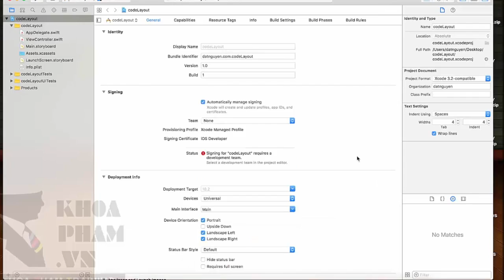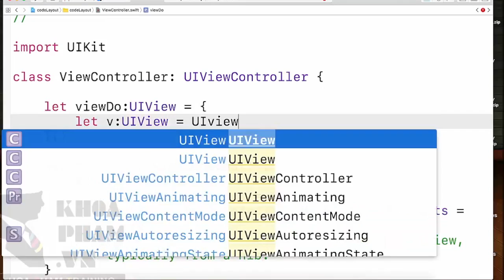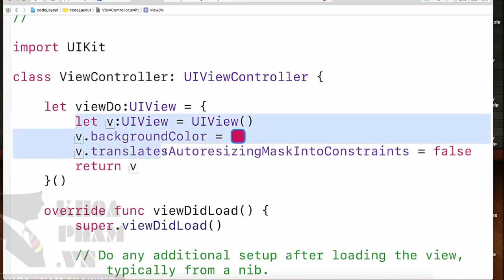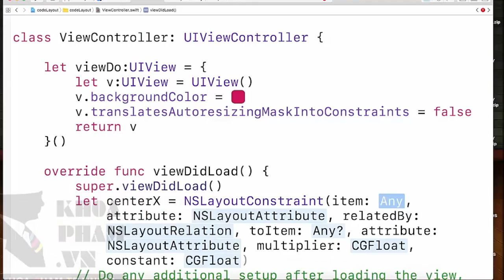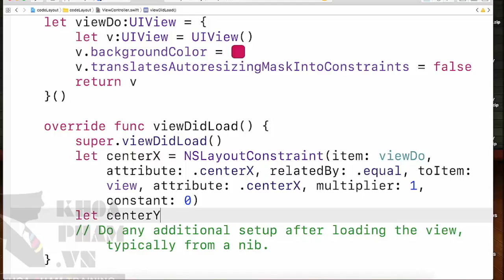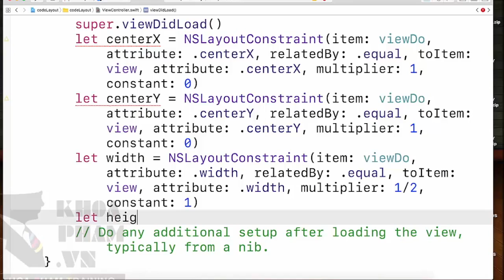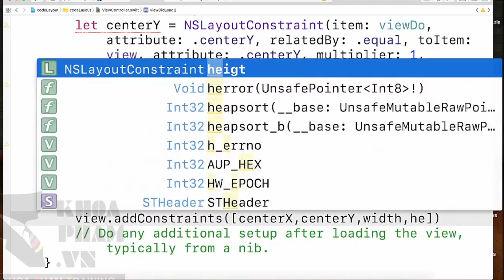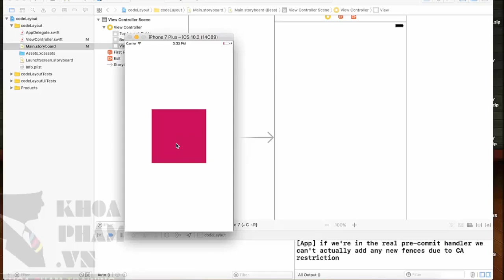Lập trình iOS - Code Autolayout Phần 1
Hướng dẫn code auto layout trong iOS.